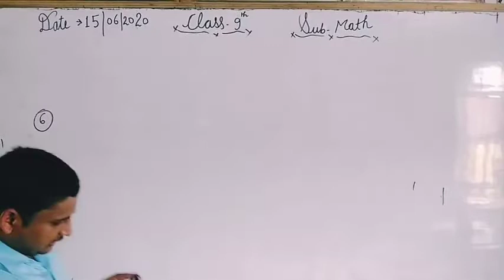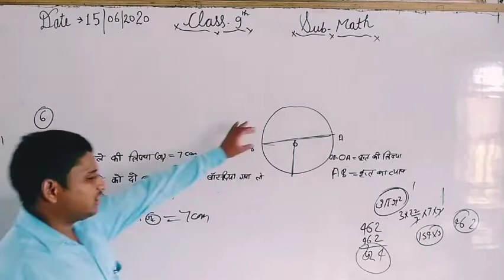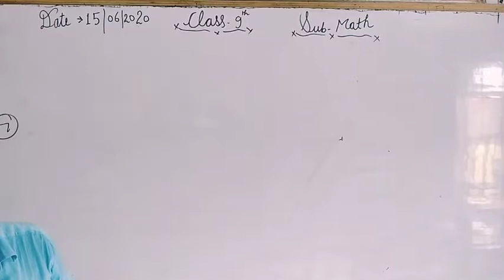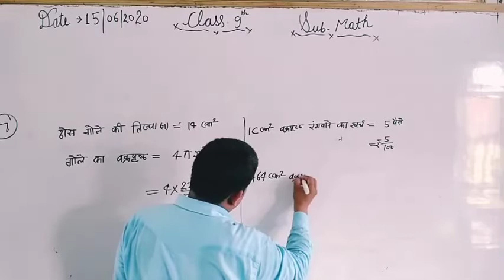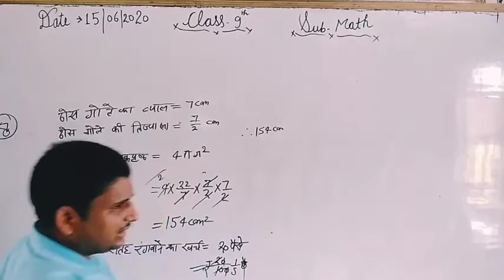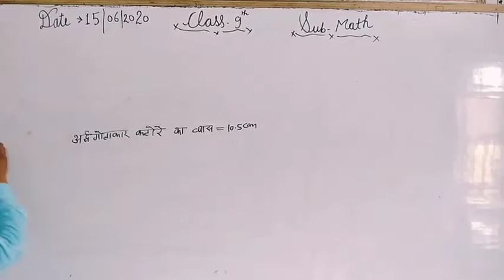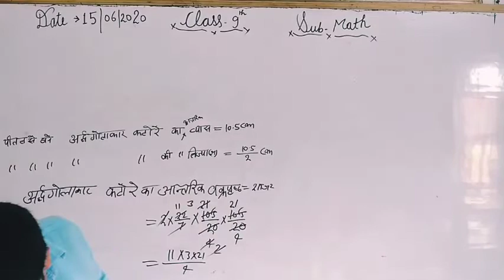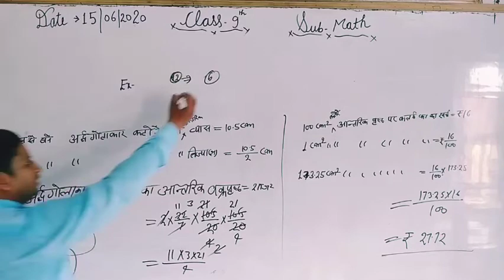Class-9th Math Chapter-13 Part-17 by सोमेंद्र सर